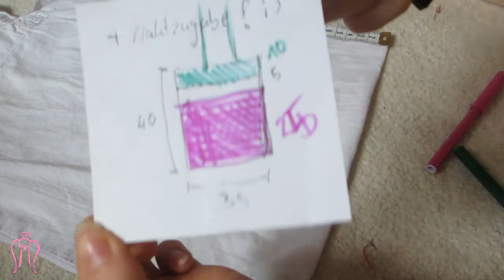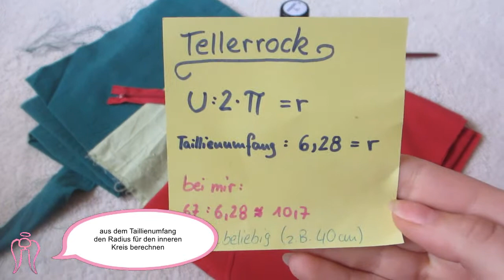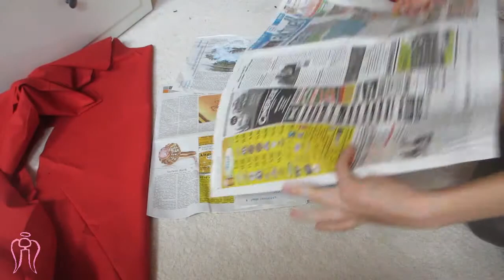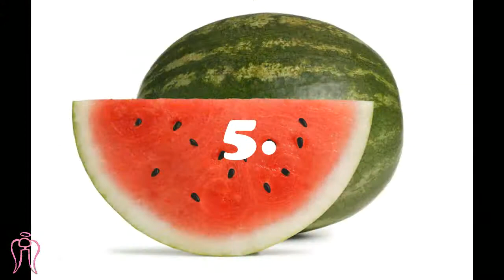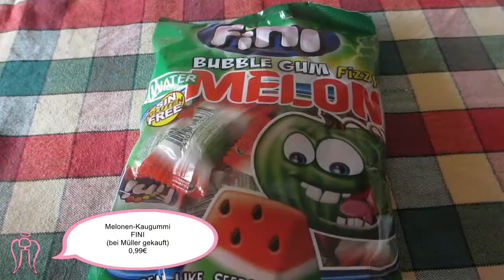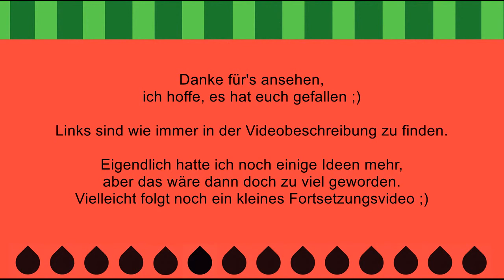🍉DIY's im Wassermelonen-Design (Tellerrock, Top, Eis uvm.)🍉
Sämtliche Bastelideen und auch ein paar gekaufte Dinge mit Wassermelonen-muster. Sowohl was zum anziehen, wie auch Leckeres und Praktisches ;)

Das Video war mega viel Arbeit, deshalb tut es mir Leid, dass es nun erst gegen Ende des Sommers kommt... Und trotzdem ist noch nicht alles drin, was ich ursprünglich vorhatte - ich habe immer so viele Ideen, aber so wenig Zeit

0:14 Gedränkedeckel aus Bügelperlen
1:10 Top mit Melonenaufdruck
3:30 Melonenstück-Beutel
7:38 Melonen-Tellerrock
17:10 Geldbeutel
17:31 Eis in Melonenoptik
18:26 Melonen-Schüssel
18:57 Kaugummi
19:49 Melonen-Nailart

Melonen Geldbeutel EBAY
Nailart Tools (habe ich eigendlich für Fimo gekauft)

Weitere lustige Melonendinge die ich gefunden habe:
Gummiball (kam sogar in einer Sailor-Moon-Folge vor ^^)